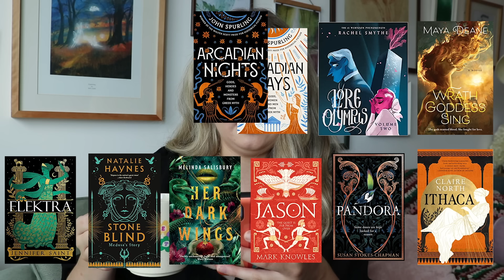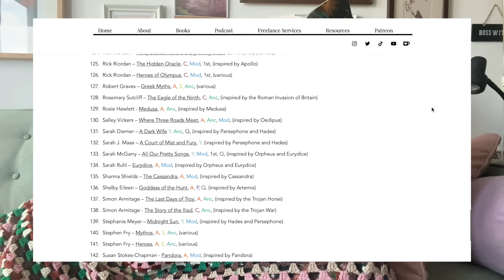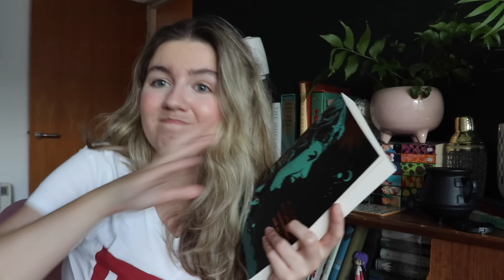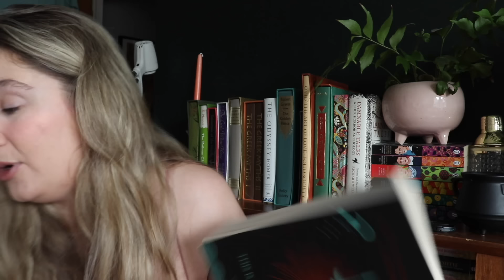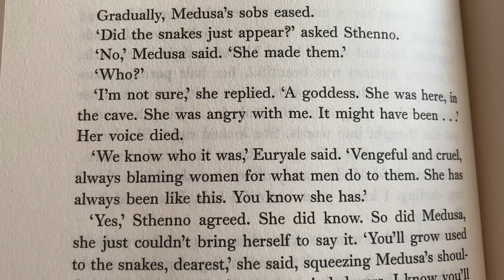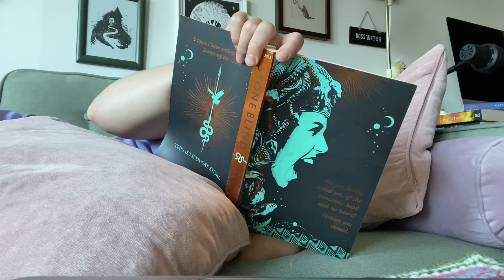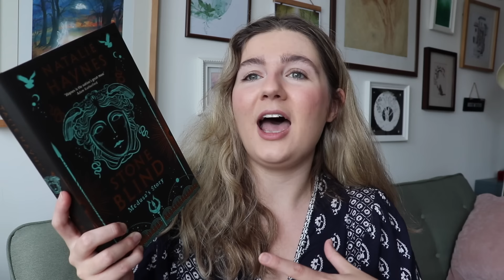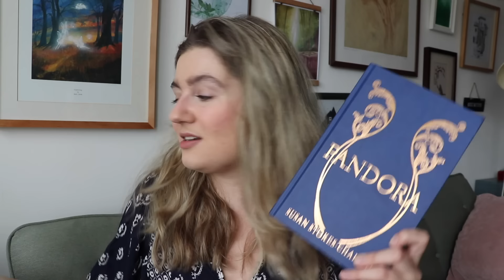Ancient Historian Reads Greek Myth Retellings From 2022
For More Ancient History Content Check Out...

My Books:
Greek Myths
Egyptian Myths

Where else can you find me?